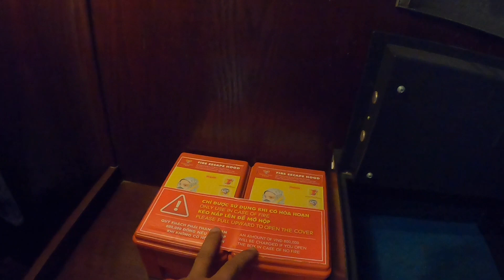DU LỊCH ĐÀ NẴNG - BRILLIANT HOTEL - KHÁCH SẠN 4 SAO NGẮM CẦU RỒNG, SÔNG HÀN TUYỆT ĐẸP TẠI ĐÀ NẴNG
CÁM ƠN CÁC BẠN ĐÃ QUAN TÂM VÀ THEO DÕI KÊNH MUỐN REVIEW GÌ.

XIN CÁM ƠN CÁC BẠN RẤT NHIỀU.

NẾU CÓ NHU CẦU REVIEW GÌ, CÁC BẠN ĐỪNG NGẠI GỬI EMAIL HOẶC NHẮN TIN THEO THÔNG TIN SAU NHÉ :
SĐT : 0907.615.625 gặp Mr Review (Hoàng) nhé.